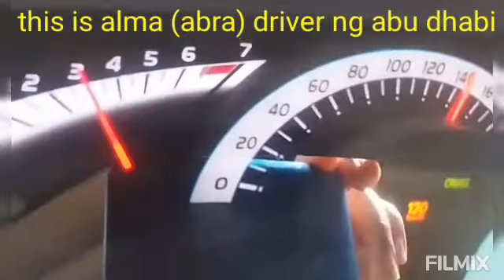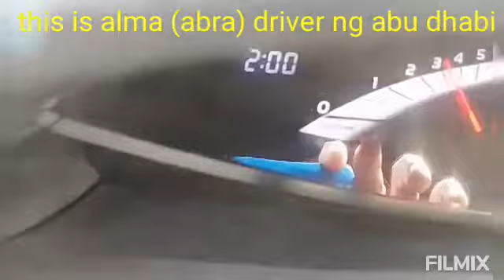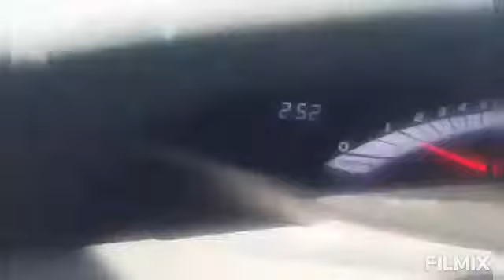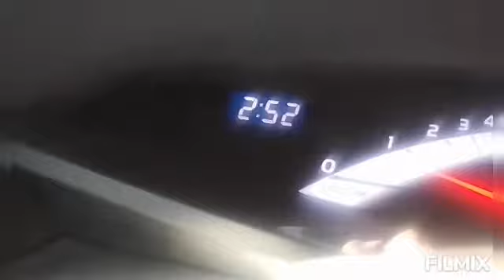I have guest pick up from the end of uae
To God be the Glory,God bless always my way